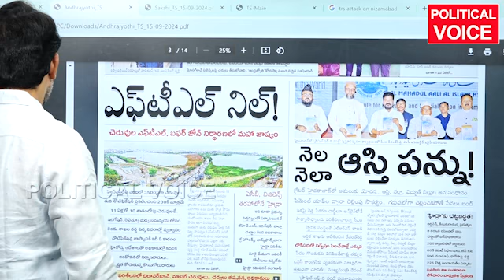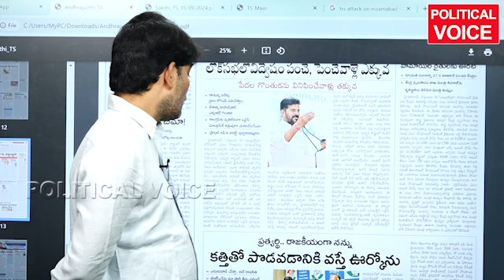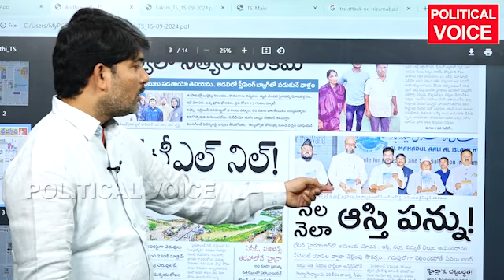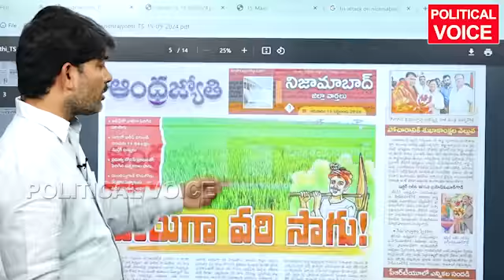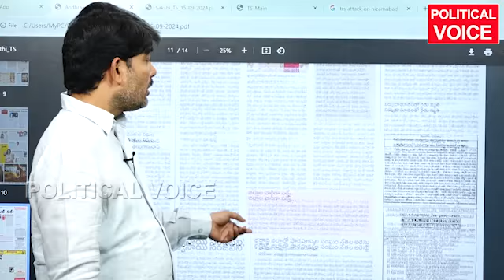వేదికపైనే ఒవైసీ పై రేవంత్ పరోక్ష విమర్శలు Revanth's indirect criticism of Owaisi on stage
వేదికపైనే ఒవైసీ పై రేవంత్ పరోక్ష విమర్శలు Revanth's indirect criticism of Owaisi on stage oyc ||politicalvoice